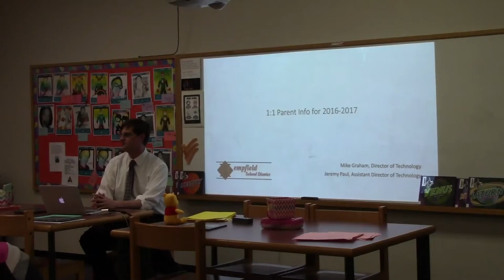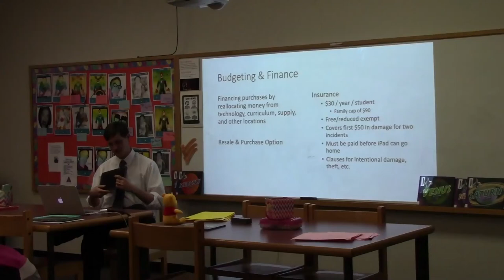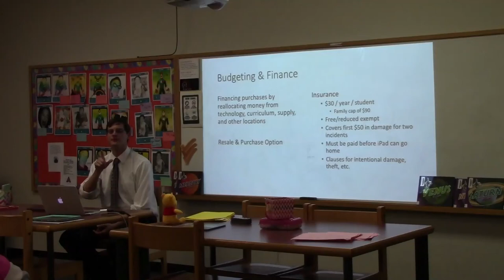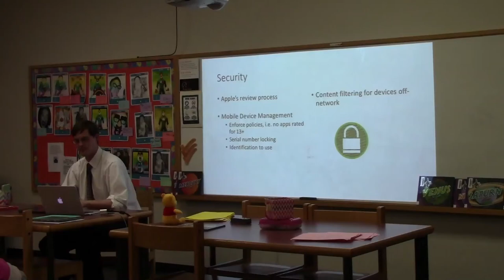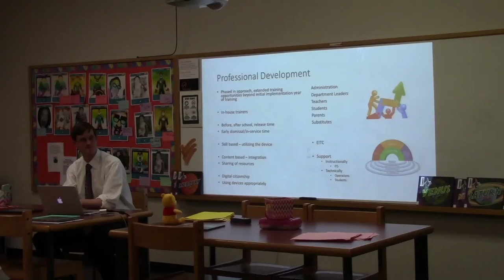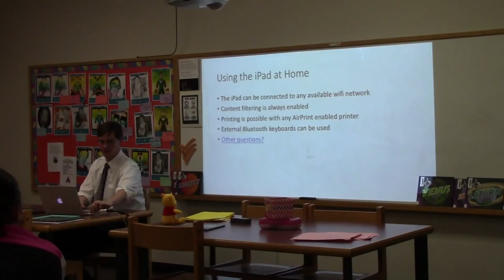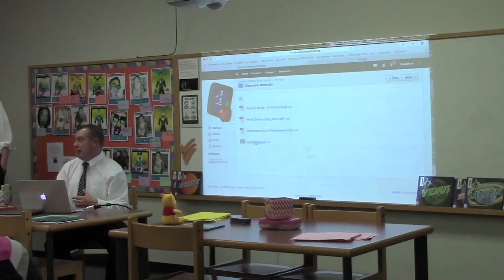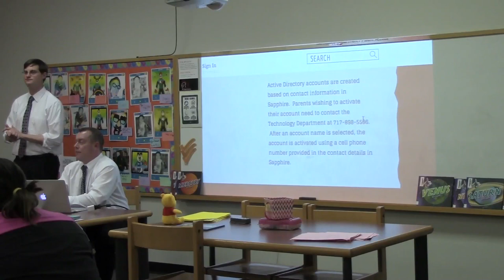1:1 Overview for Parents (May 11, 2016)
On May 11, 2016, our Technology Department hosted information sessions for parents of students who will be entering first, fourth, and seventh grade. This presentation included information about:

- District implementation plan
- iPad insurance
- Student security and privacy
- Using iPads at home
- Classroom integration